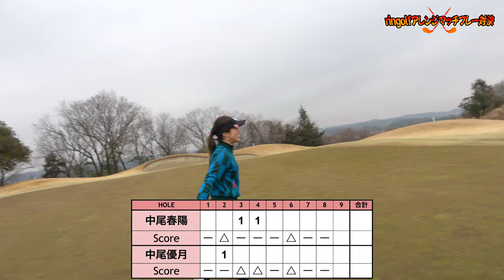うねうねフェアウェイ。バーディが難しいコースで姉妹対決、決着！【アレンジマッチプレー対決12後編】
今回は関西出張編！中尾姉妹のアレンジマッチプレー対決です。
はるちゃん（中尾春陽）

中尾春陽・優月姉妹のレッスン用LINE

2人が着ていたウェア（NOEL REUSSIR / ノエル レウシール）

♣本日のゴルフ場:ロータリーゴルフ倶楽部